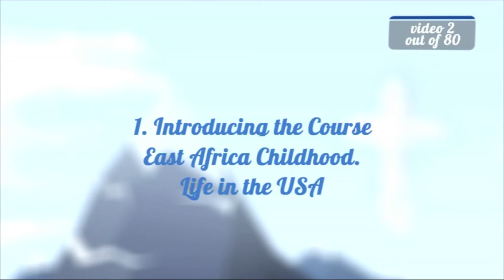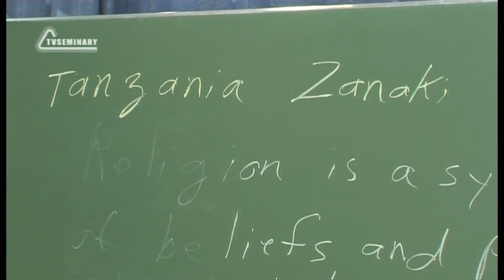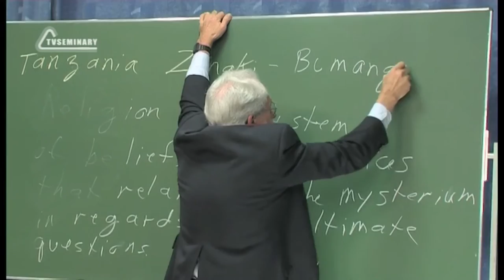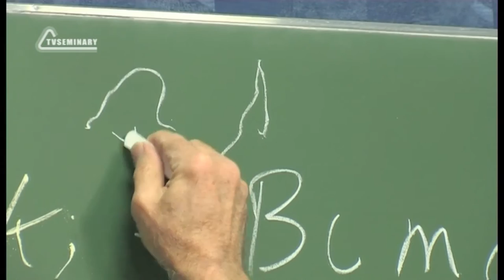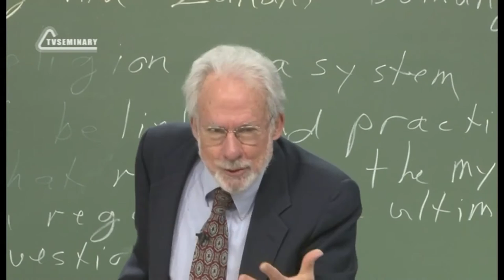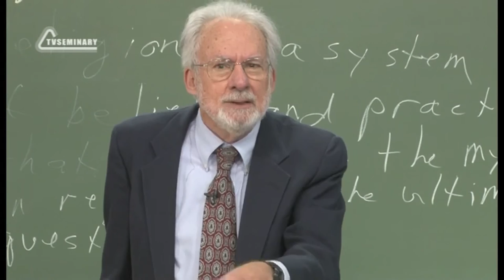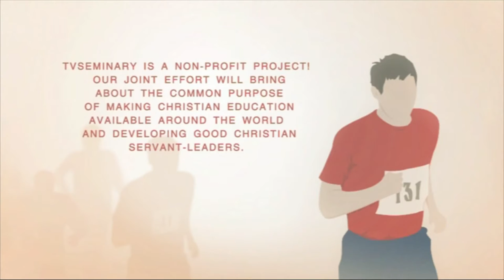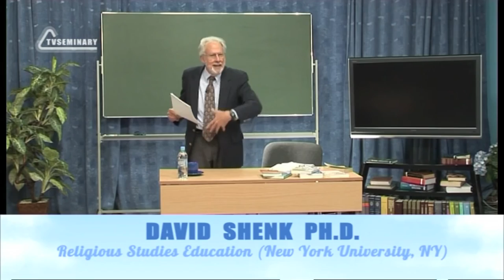A504 Eng 2 Introducing the Course East Africa Childhood Life in the USA